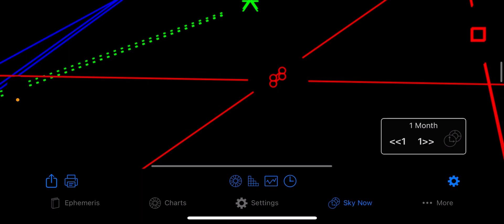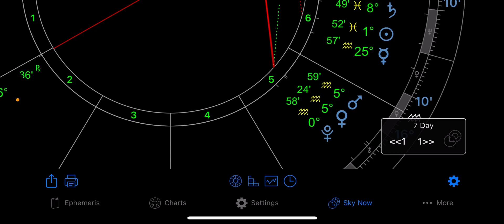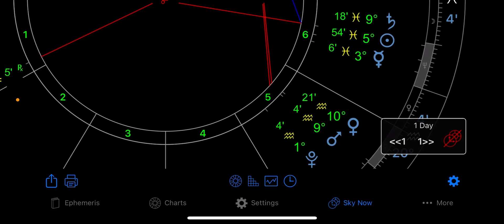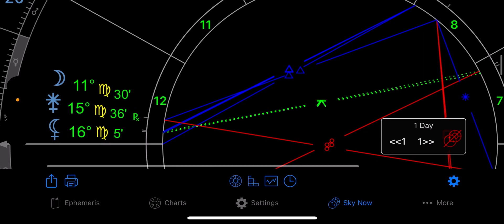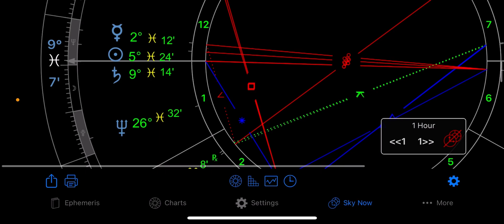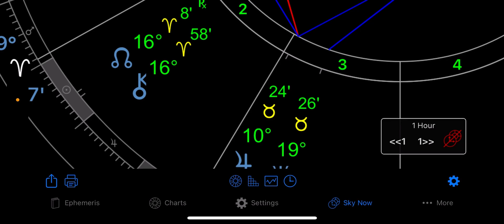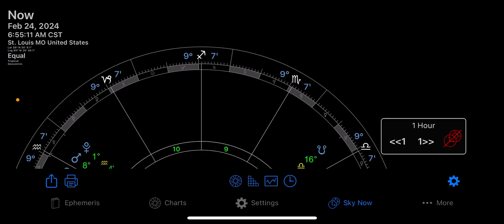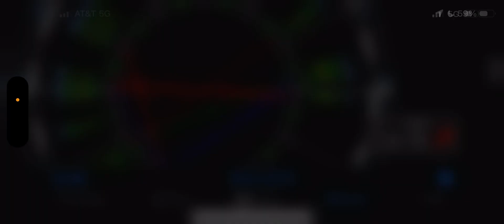It gets DEEP 😱♓️ | MARS DAY WITH MARK 🔥EP. 37 (2/20 - 2/27)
It’s all just a wave in the ocean